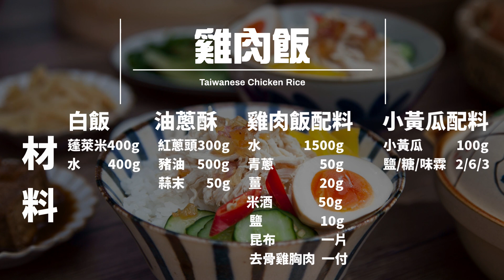育秀學園 小小廚神體驗營 第30期：桃城古早味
雞肉飯、嫩薑鮮魚湯、水晶餃